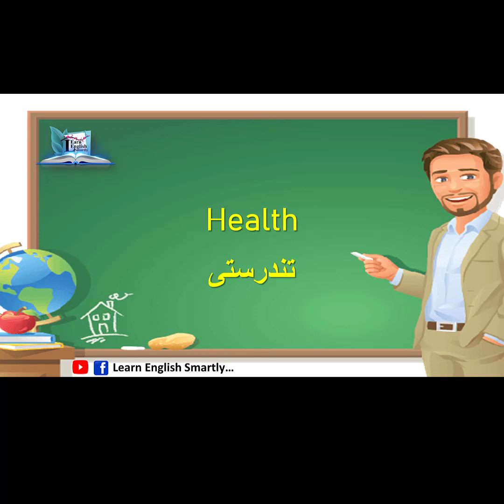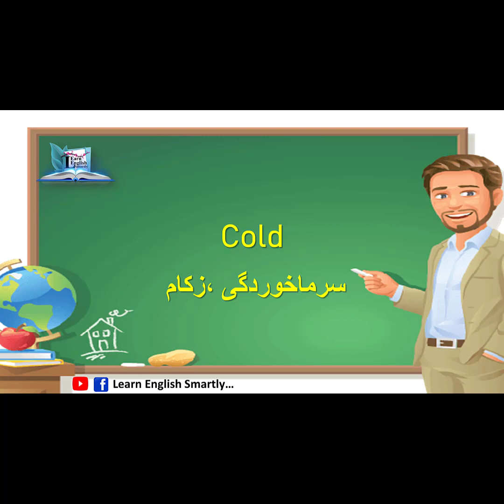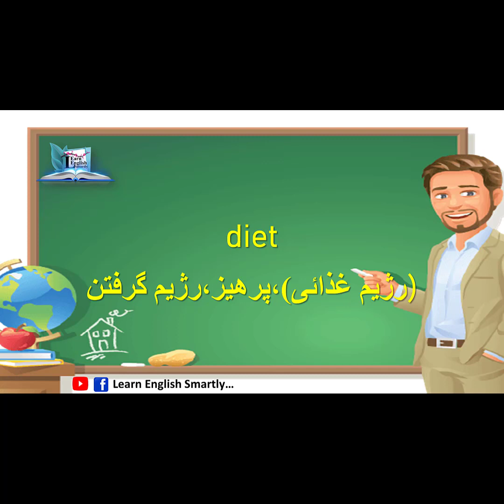The Most Common English Words with Persian Meaning